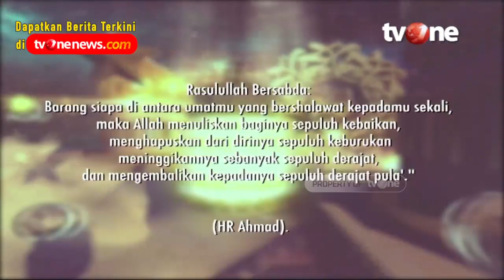Istri Bersholawat Terus Termasuk Istri Solehah? | Damai Indonesiaku tvOne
Jakarta, religiOne - Istri Bersholawat terus termasuk Istri Solehah? | Damai Indonesiaku tvOne